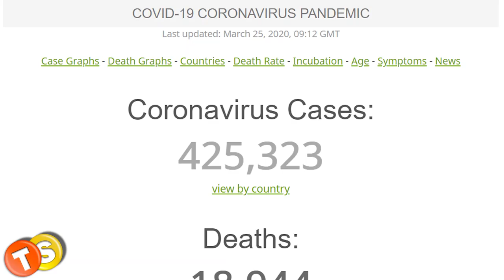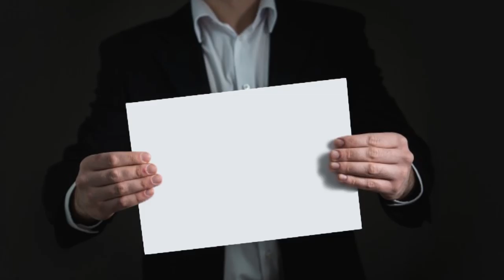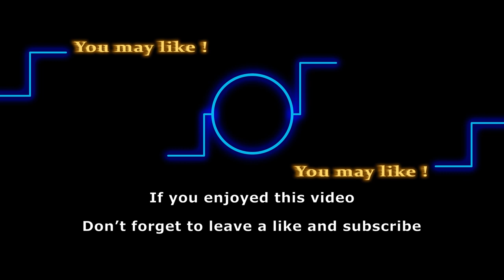Y&R alum Terrence McNally passed away from Covid-19 complications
While the entire world is fighting the deadly coronavirus, The Young and the Restless has some sad news to pass along. Y&R’s former cast member, an award-winning playwright, Terrence McNally passed away on Tuesday, March 24, due to complications from Covid-19 aka coronavirus. Our thoughts and prayers are with the family of Terrence McNally and everyone who has been affected by this tragedy.

Track: Last Train to Mars

Here are some of the shows that we love to follow:
General Hospital
Days of Our Lives
Gold Rush
Street Outlaws
Deadliest Catch